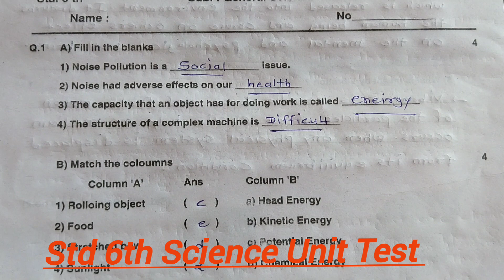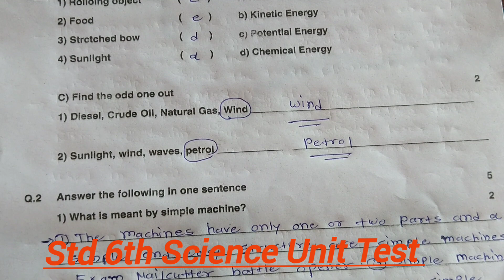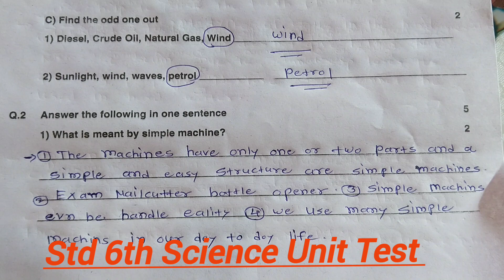Std 6th Science Unit Test 2023 | इयत्ता सहावी विज्ञान द्वितीय घटक चाचणी परीक्षा प्रश्नपत्रिका 2023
Std 6th Science 2nd Unit Test 2023 | इयत्ता सहावी  विज्ञान द्वितीय घटक चाचणी परीक्षा प्रश्नपत्रिका 2023